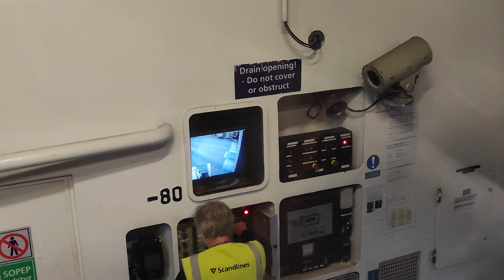Sweeden Gothenburg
Ferry deck opening to enter road from inside ferry Nice experience